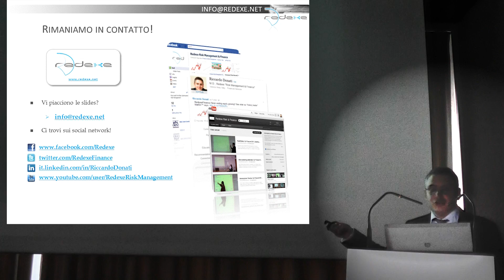Rimaniamo in Contatto!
Riccardo Donati su Linkedin Redexe su Facebook e su Twitter ed ovviamente su YouTube (Riccardo Donati, founder Redexe, Lugano Fund Forum 2014)